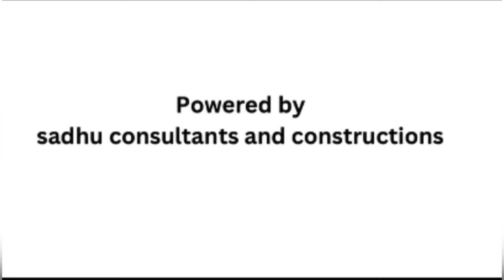Campus de kalakar part 2nd ep 1st Mam college